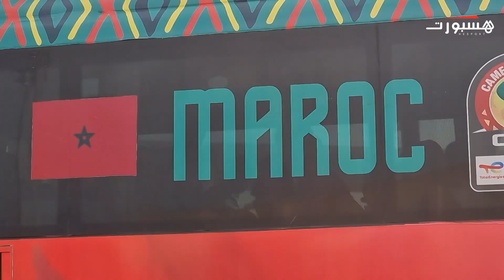تداريب فردية لسايس ومايي.. غياب العكوش وأجواء رائعة في آخر حصة للمنتخب قبل مواجهة الغابون